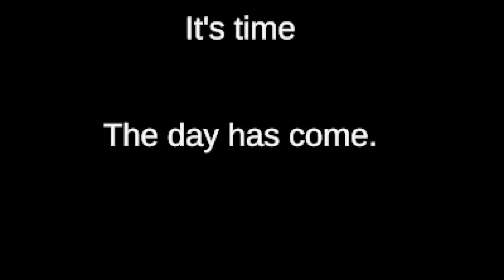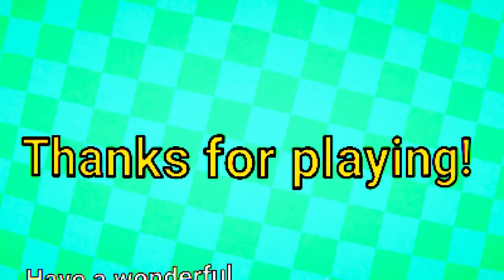WHAT KIND OF SCHOOL IS THIS? | RING ACADEMY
In 'Ring Academy', you'll embark on a surreal journey as the newest student at a school like no other. Your path to navigating this bizarre institution involves throwing rings to progress through levels, each more whimsical and eerie than the last. Prepare for the strangest classes you've ever attended, taught by eccentric teachers who are anything but normal.

➡️ KICK ChildishRARE